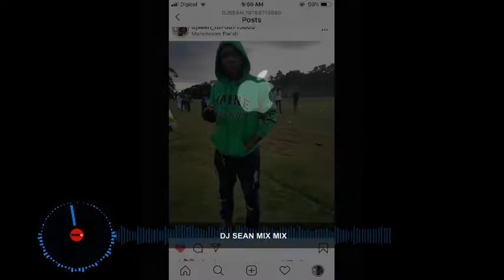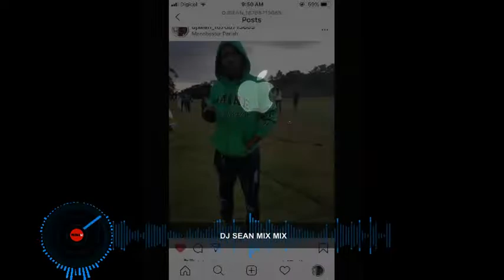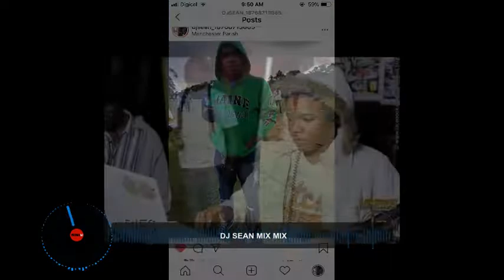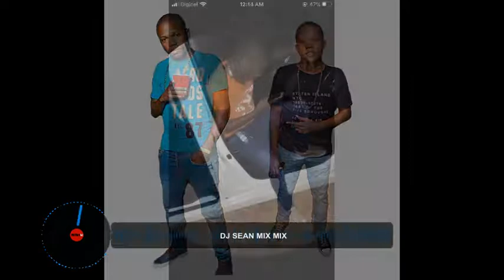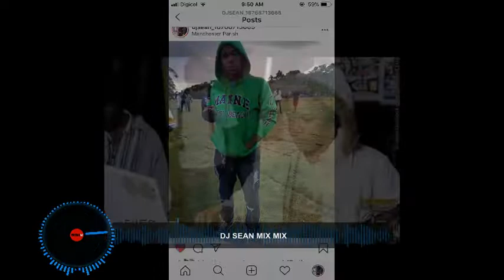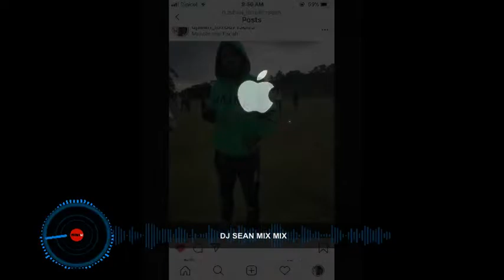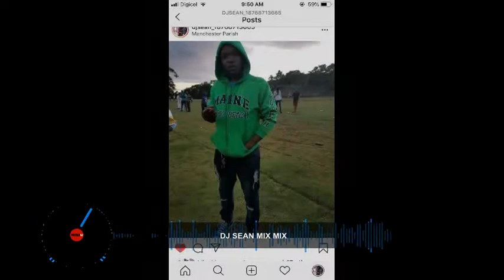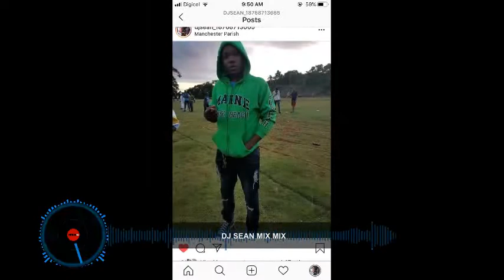dj sean refix p3 mixtape 2021 (remix) ft vybz kartel popcaan nation boss Yaksta skillibeng and more